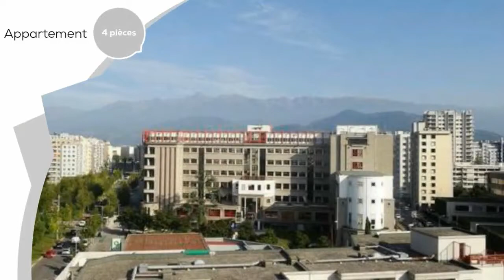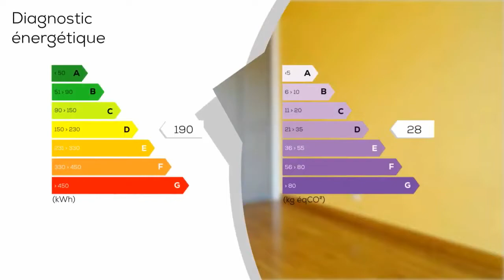A vendre - Appartement - Grenoble (38000) - 4 pièces - 81m²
Sur la Comme de Grenoble, Bd Joseph Vallier, dans immeuble en copropriété de 58 Lots, magnifique appartement entièrement rénové en 2012, de type 4 p + cuisine de 81.39 m² en dernier étage avec ascenseur (8ème sur 8), traversant Est / Ouest, grande pièce de vie avec cuisine ouverte, 3 Chambres, double vitrage, chauffage individuel gaz. Charges : 1191.67 l'année.